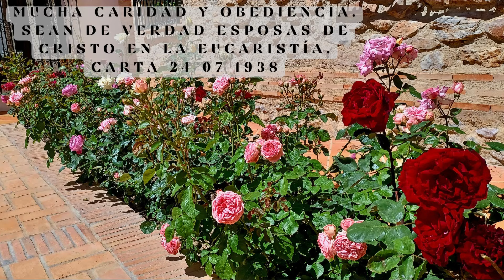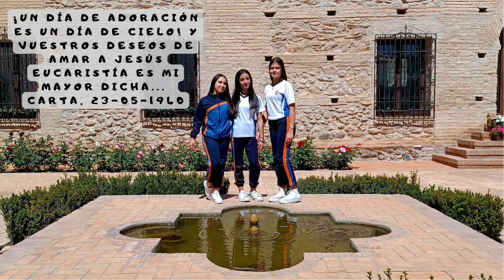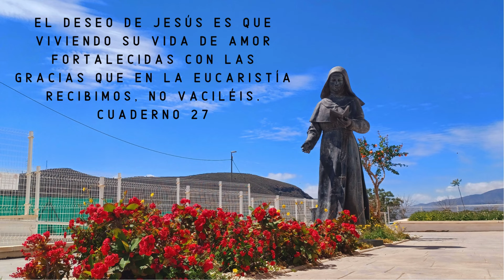Madre Trinidad, mujer enamorada de Jesús Eucaristía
Dentro del proyecto "9 meses, 9 causas" para apoyar el proceso de la Causa de Canonización, compartimos el vídeo con las palabras de Madre Trinidad correspondiente al mes de abril, en el que descubrimos a una mujer enamorada de Jesús Eucaristía. Siempre tuvo claro que "sin la Eucaristía la Congregación no tendría razón de ser", por eso forma parte de nuestra identidad.
Que sus palabras nos ayuden a responder a lo que ella sentía en su interior, y que para nosotros es también una llamada: "El Amor no es amado. Amadle vosotros con toda vuestra alma".